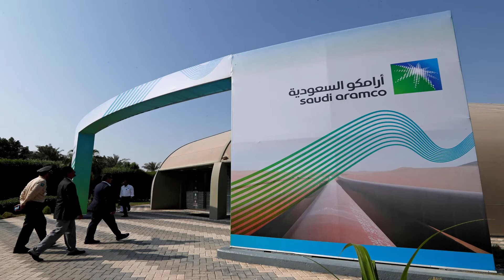How Prince Muhammad Bin Salman Spends his Billions | Saudi Arab Ka Shahzada Kasy Apni Dolat Urata ha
This video is all about the life style of saudi prince Muhammad Bin Salman and how he spends his billions.